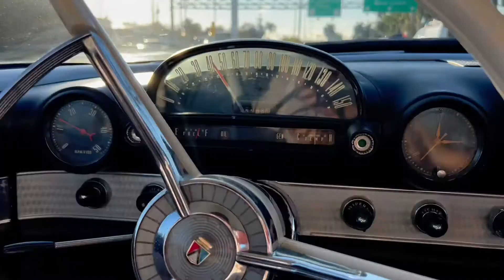1957 TBird for Sale